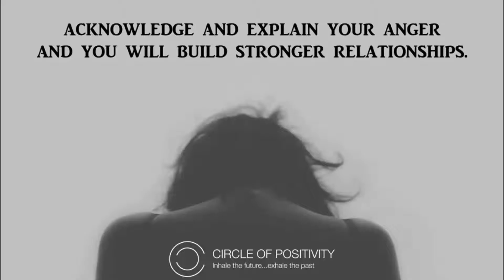Positive Minute: Acknowledge Your Anger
Give yourself the room to understand your anger better